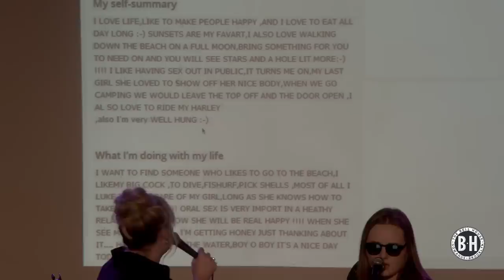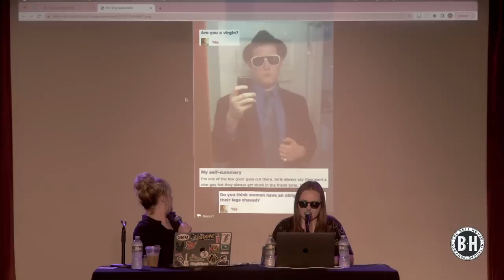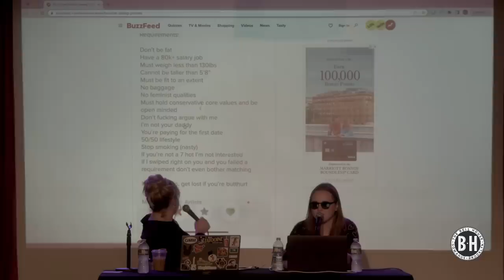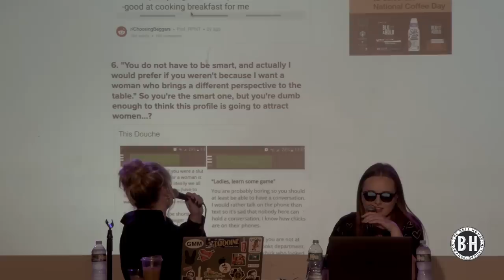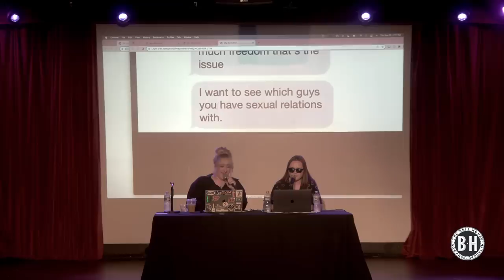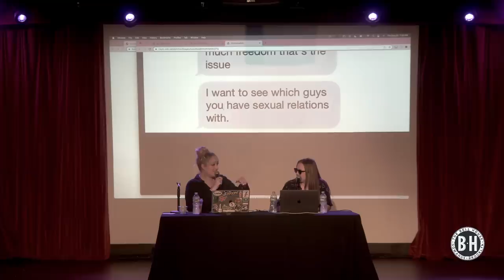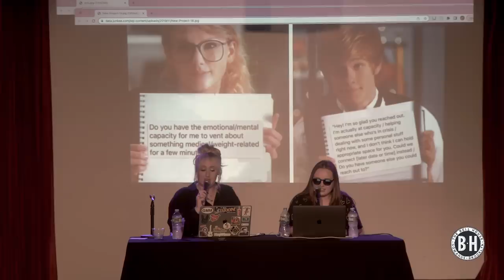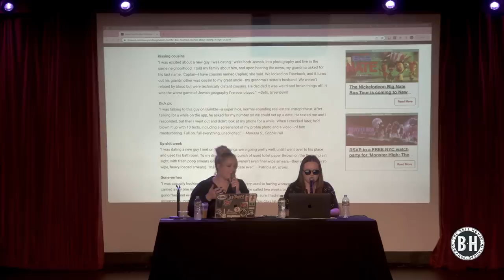Live From Brooklyn: Online Dating | Violating Community Guidelines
From horrible bios, to catfishing, to ghosting, we've all been victims of online dating. Brittany and Sarah come to you live from the groin of New York to discuss dating horror stories.